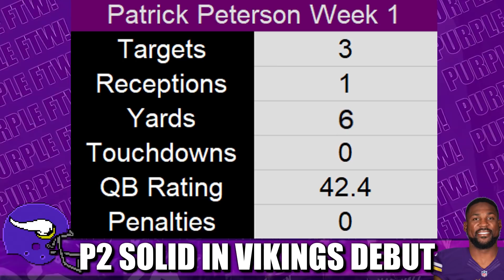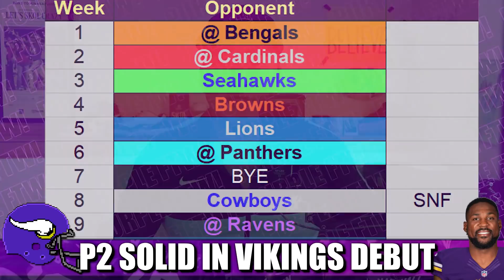Patrick Peterson Solid in Minnesota Vikings Debut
Future Hall of Fame cornerback Patrick Peterson showed well in his debut for the Minnesota Vikings.